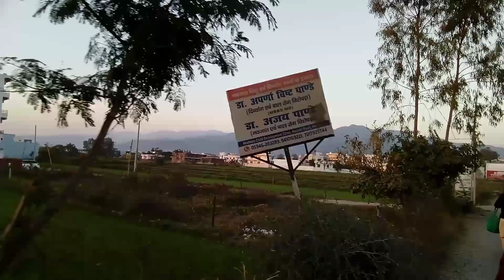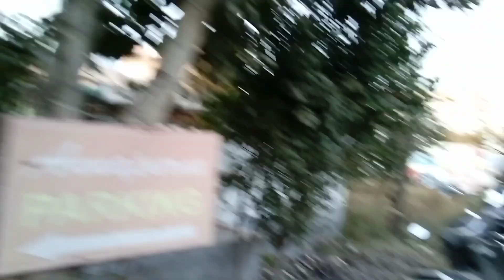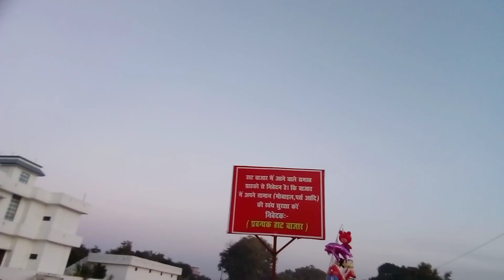sandeep maheshwari vivek bindra|Stop Vivek Bindra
Topic:-
haldwani market
haldwani main market
market vlog
haldwani
haldwani vlog
haldwani city
haldwani colony